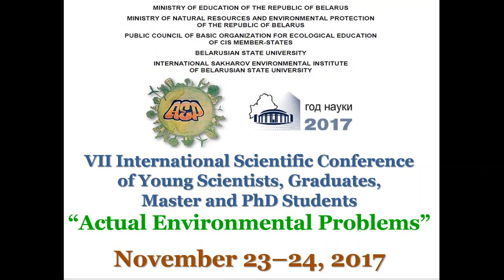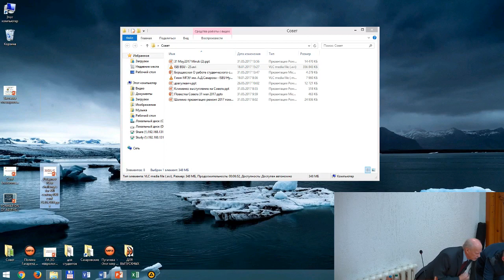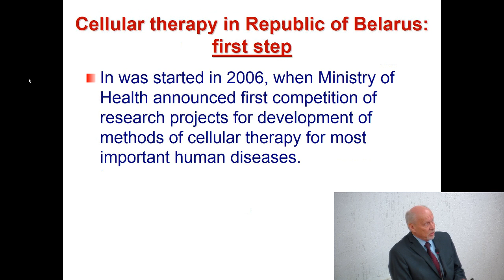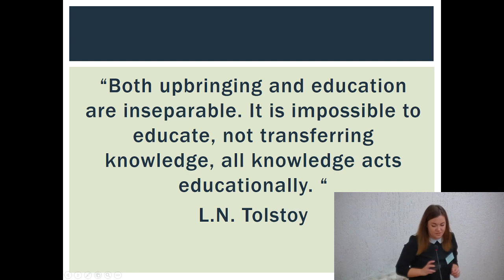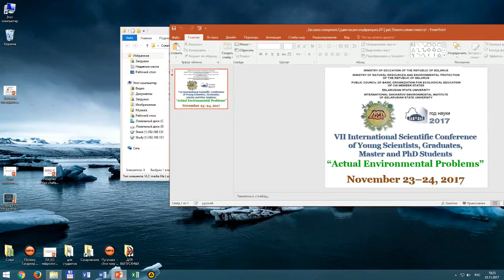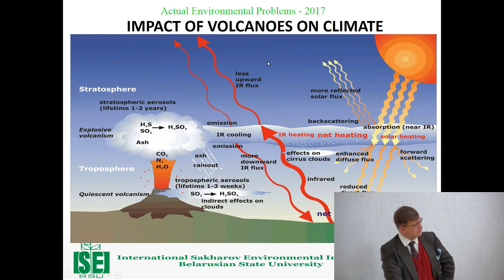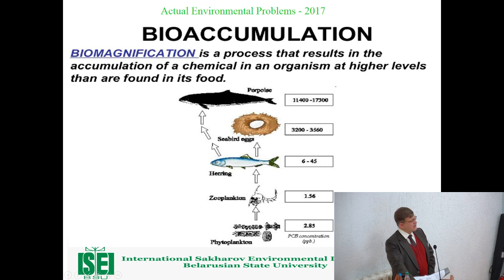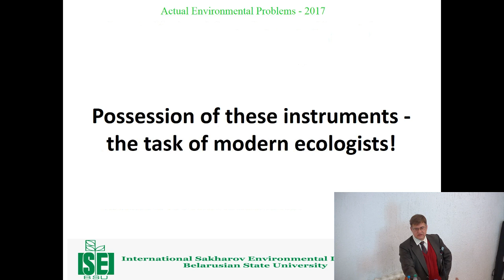Actual environmental problems 2017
Открытие VII международной научной конференции молодых ученых, аспирантов, магистрантов, студентов на английском языке «Actual environmental problems»